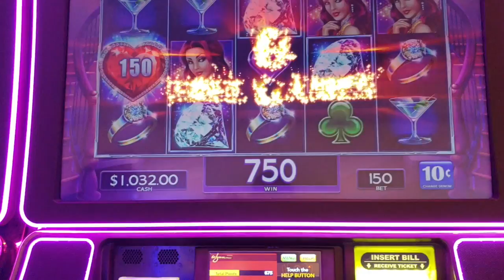😉Who's getting LUCKY❤ | NEW segment on Lady Luck HQ to feature our subs "fun casino play"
We want to see your WINS! Have you won a big jackpot? Have you ever had an exceptional line hit? Do you have fun casino slot play you want to share?